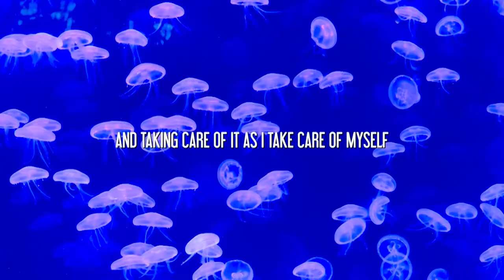I Believe In Nature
We believe in taking care of Nature!

And believe in having Trillions of Pixels at Your service, in a Free Stock video library, so we are gonna bring that up very very soon !!